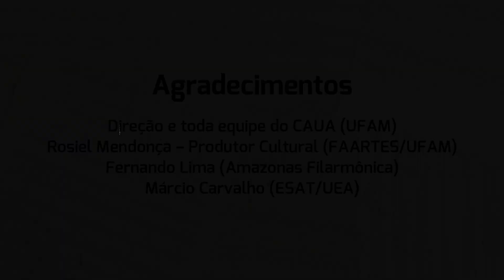Música de Câmara para Violino e Violão | Teaser - 2ª edição (2023)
A Faculdade de Artes da Universidade Federal do Amazonas (FAARTES/UFAM) apresenta a 2ª edição do projeto "Música de Câmara para Violino e Violão"!

Com a participação de professores e alunos da FAARTES:
Maria Grigorova - violino
Márcio Aguiar - violão
Wandeval Barroso - violão
Marcos Vinícius Gonçalves - violão

Músicos convidados:
Fernando Lima - violino (Amazonas Filarmônica)
Márcio Carvalho - violão (ESAT/UEA)

CONCERTO DE ABERTURA

Data: 19 de março (domingo)
Horário: 17h
Local: Auditório do Centro de Artes da UFAM (CAUA) - rua Monsenhor Coutinho, 724, Centro

Entrada gratuita!

APRESENTAÇÕES PARA A COMUNIDADE

30 de março: Escola Estadual Professora Diana Pinheiro
13 de abril: Escola Estadual Maria de Lourdes Arruda
20 de abril: Colégio Militar da Polícia Militar
27 de abril: Liceu de Artes e Ofícios Cláudio Santoro

Horário: 15h30

PROGRAMAÇÃO

1. G. P. Telemann - Siciliana e Spirituoso da Sonata em lá-menor
2.  N. Paganini - Cantabile
3. C. G. Scheidler - Sonatina em ré-maior
4. P. Pettoletti - Duo sobre tema de romance russo
5. C. Debussy - Clair de Lune (arr. Guy Bergeron)
6. A. Piazzolla - Tango choc
7. A. Ourkouzounov - Allegro Rítmico da Sonata Bulgárica
8. F. Schubert - Sonata Arpejione, 1º movimento (arr. Ming-Gui Liu)
9. Manuel de Falla - Dança espanhola La vida breve

AGRADECIMENTOS

Direção e toda equipe do CAUA
Rosiel Mendonça - Produtor Cultural (FAARTES/UFAM)